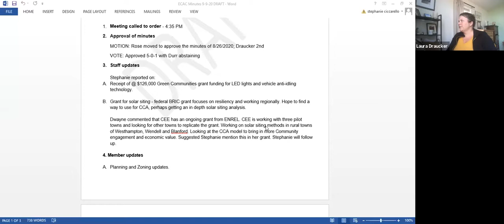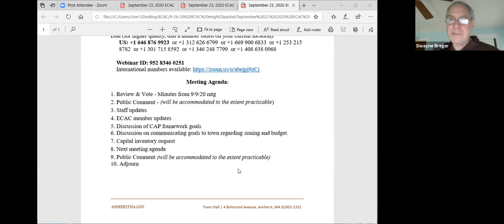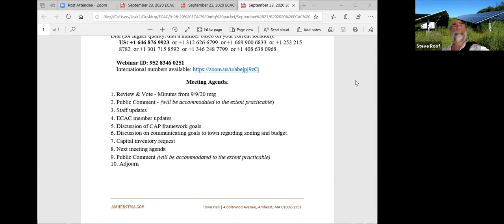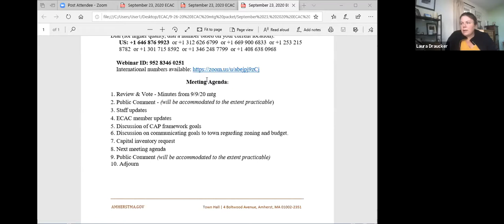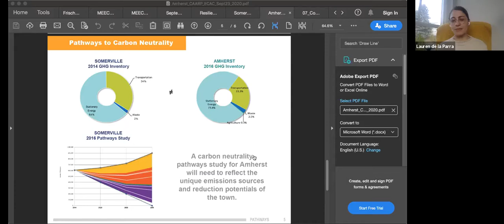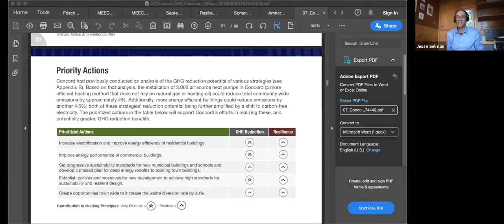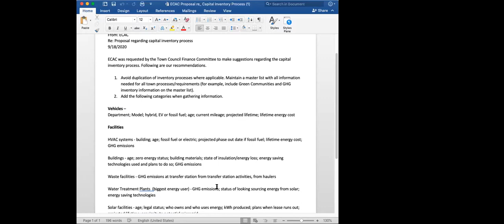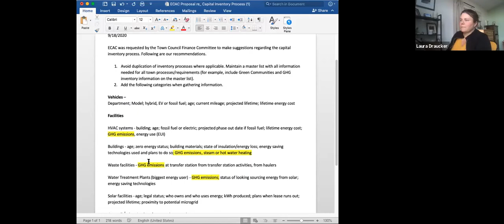Energy and Climtate Action Committee Meeting Sep 23, 2020